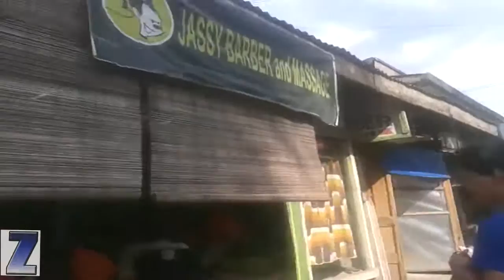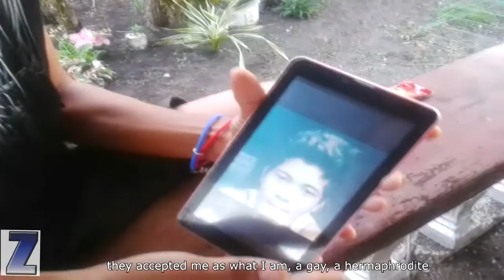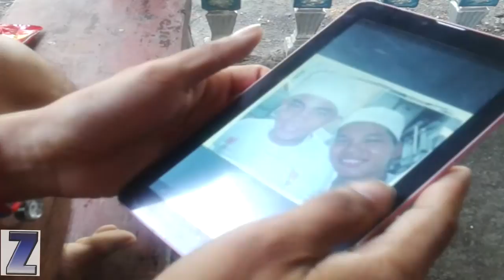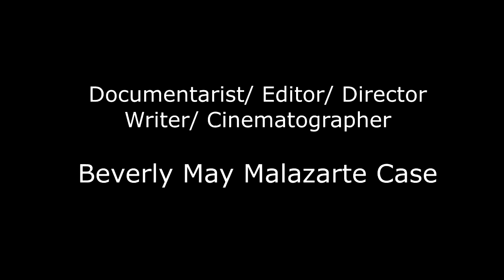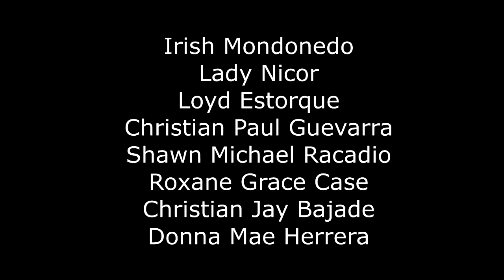XYY a documentary film by Beverly May M. Case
Zoletes Production presents a DOKYUwento episode

A Production Thesis for the degree of Bachelor of Arts Major in Mass Communication (Ramon Magsaysay Memorial Colleges)

This documentary film focuses on the life of an Hermaphrodite.